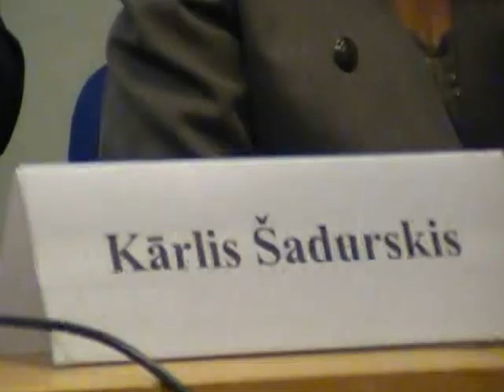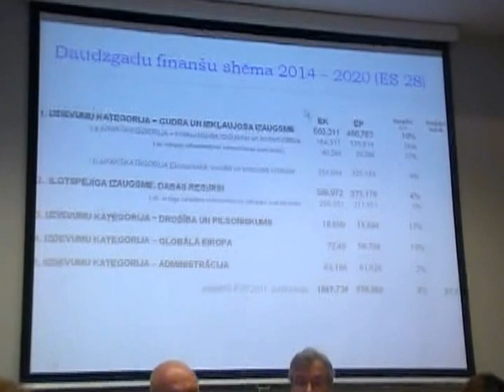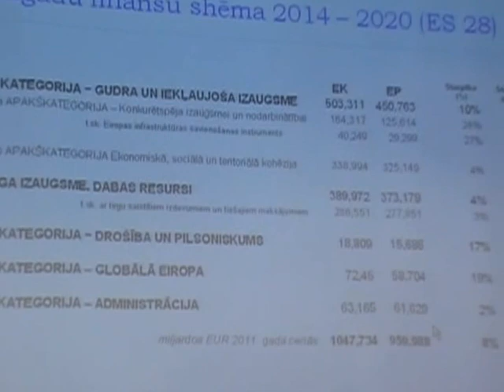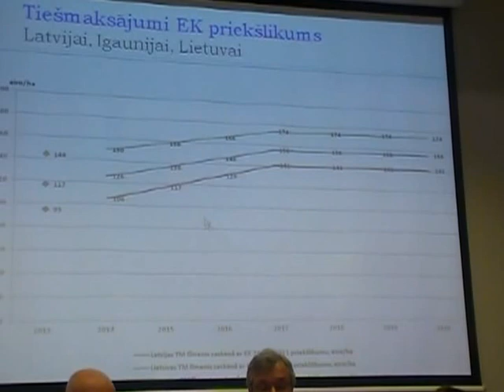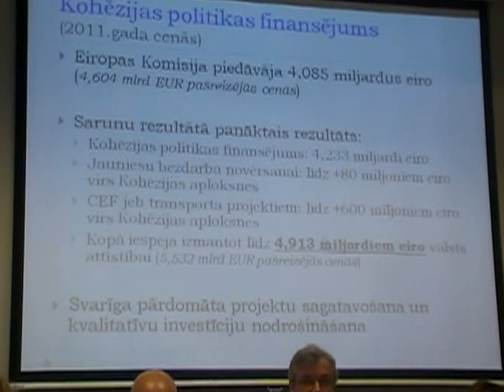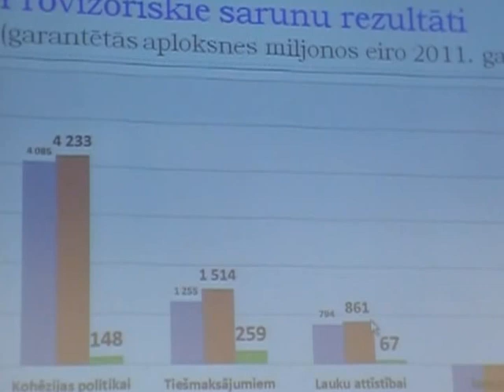Veiksmes budžets 2013. Inna Šteinbuka, LR Eiropas Komisija. K. Šadurskis, EP